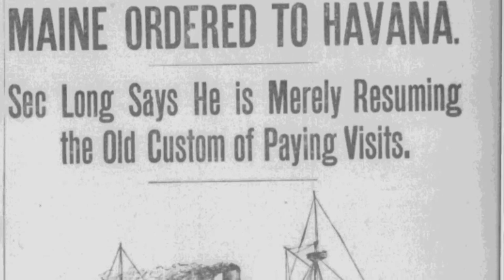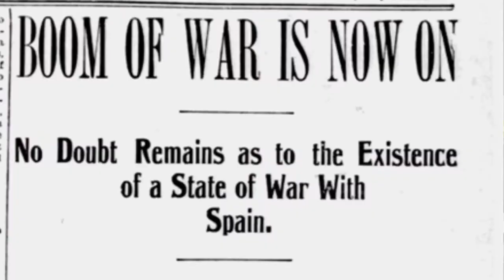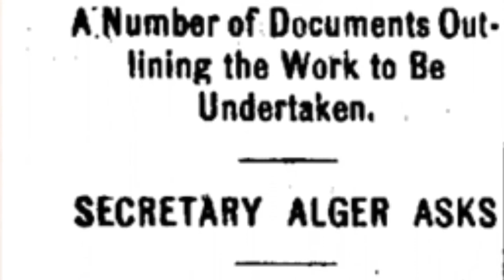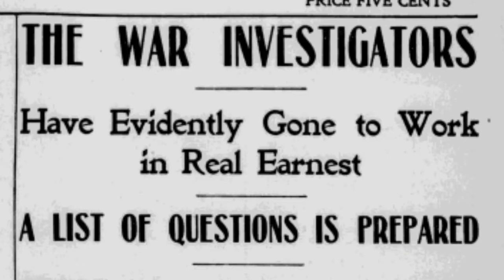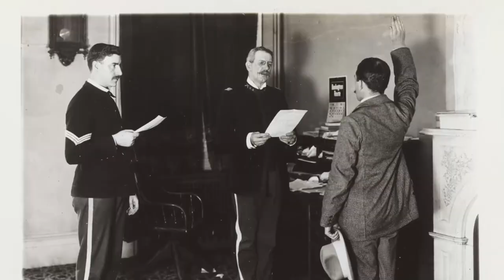The Embalmed Beef Scandal Of 1898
The Embalmed Beef Scandal and the outcome shocked the nation. When the Unites States entered into war with Spain in 1898, there was a lot that needed to be done to raise and equip an army of soldiers to fight. The war only lasted a few months and the U.S. came out victorious and in control of new colonial territories. However, there were reports that the soldiers were not treated well. There were reports of poor water and a lack of medical supplies. Even more alarming were the reports that the soldiers were being supplied with food that was making them sick.

To learn more about The Embalmed Beef Scandal, check out the resources below:

The Jungle by Upton Sinclair

To support Vision Chasers, please use this link whenever you shop at Amazon

If you are also interested in skin care products, my lovely wife Tamara is a consultant for Rodan + Fields. She is happy to discuss with you how to better take care of your skin with products tailored to your needs.